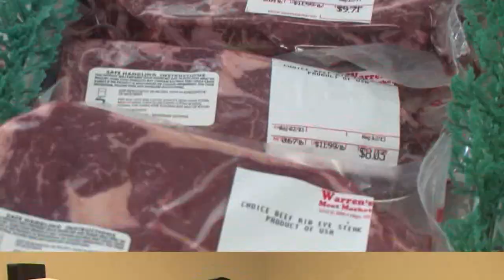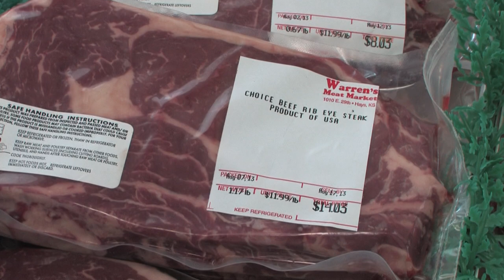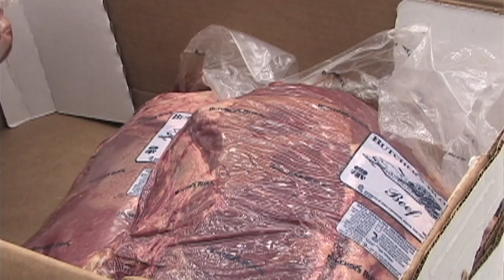Real Ag 303: The Beef You Buy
How can you tell you're getting a good steak at the store. Color? Grade? And what factors increase the quality of beef?